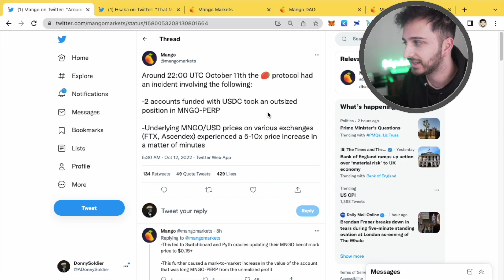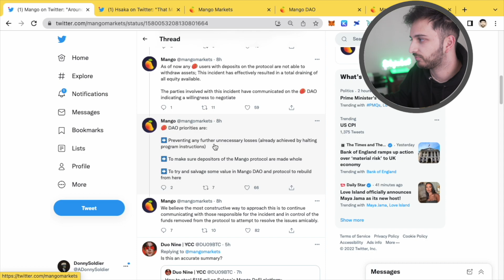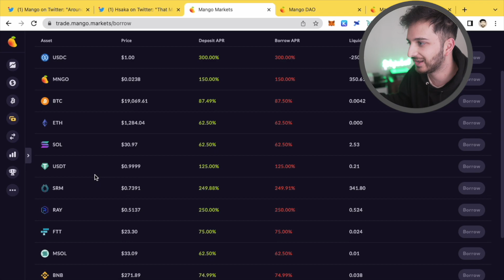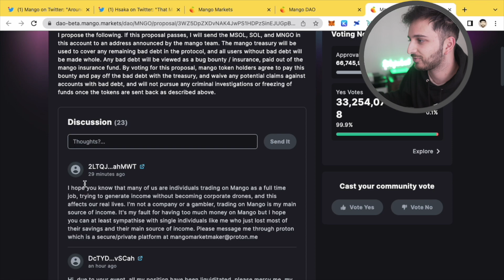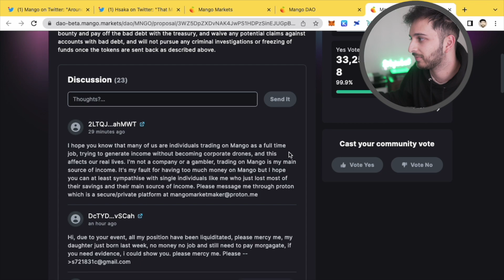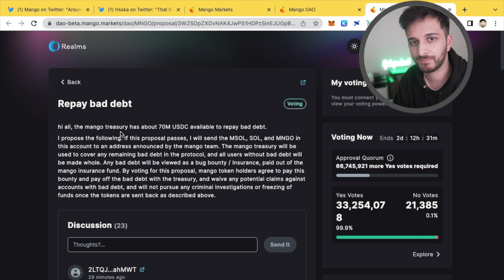100 Million Dollar DeFi Exploit - Mango Market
Mango market was exploited and drained of it entire liquidity. A 9 Figure exploit. What exactly happened? In this video we discuss the event and how a user was able to exploit the platform.

We also discuss governance and it's role in this. What are your thoughts on governance?